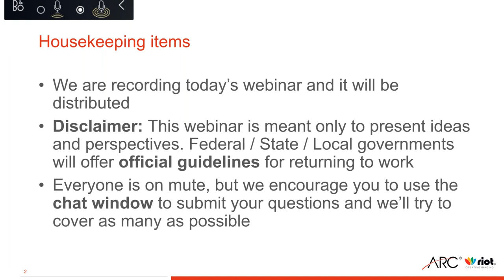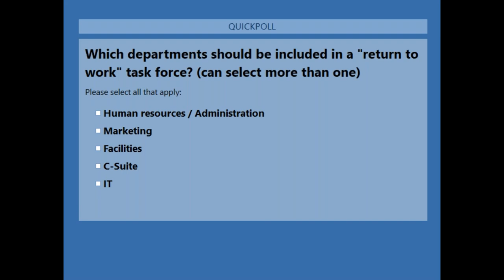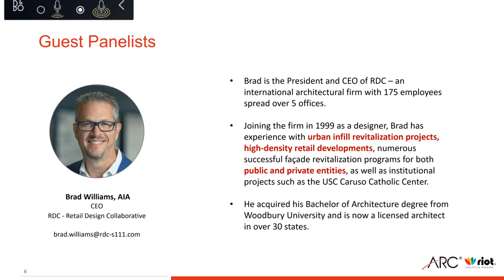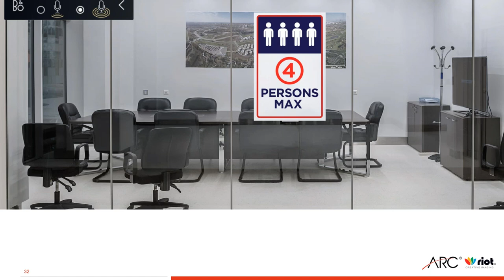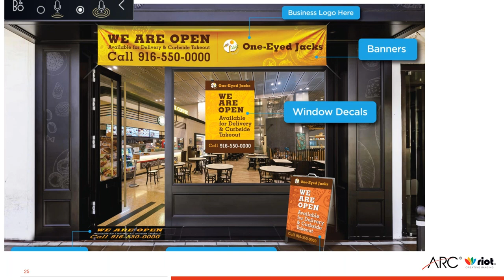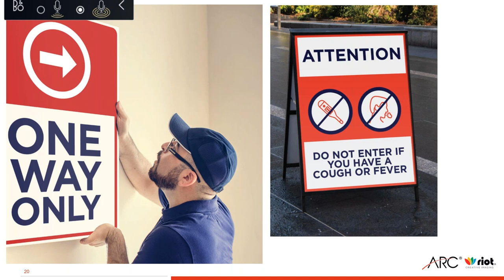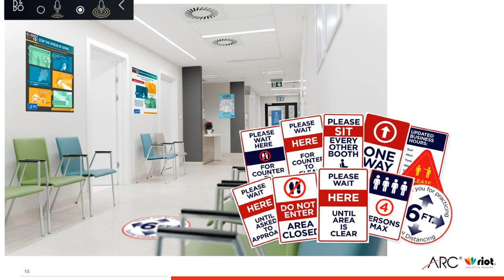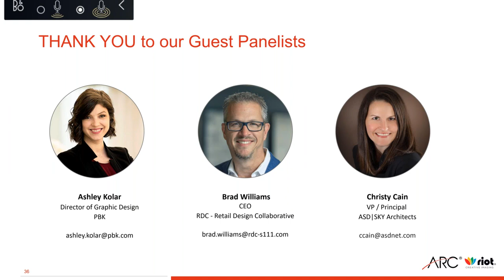Role of Graphics in the Post Covid-19 Workplace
How will you get ready for your staff and visitors to come back to a safe workplace?

Listen in on our recorded webcast on post COVID-19 workplace and learn from experts about how to use clear and well-placed signage around your office to keep everyone healthy and safe.